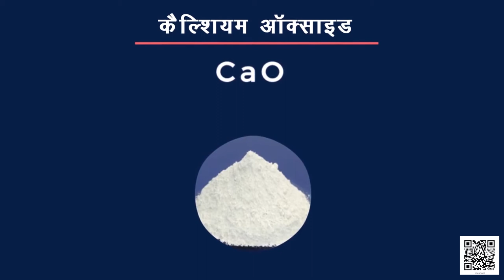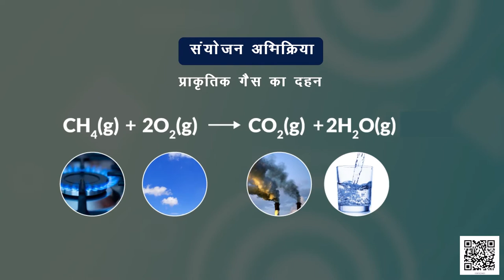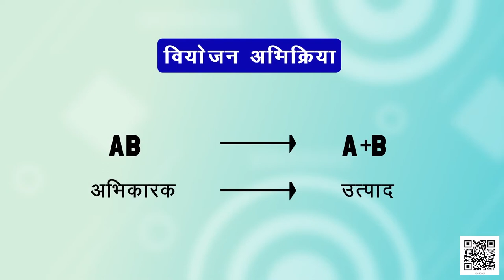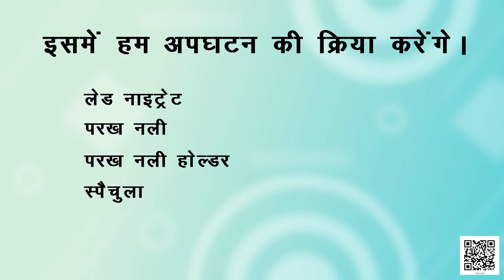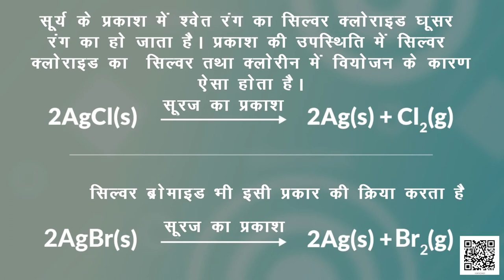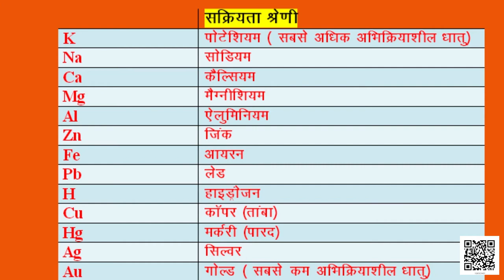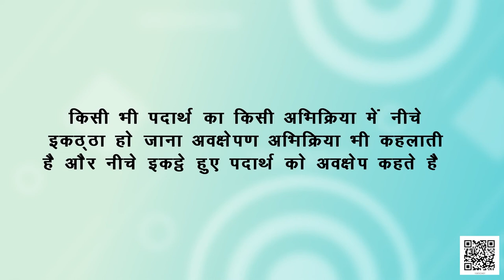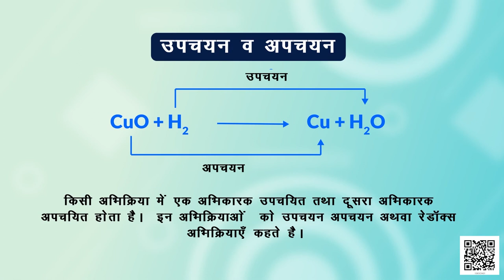कक्षा 10 विज्ञान अध्याय - 1 रासायनिक अभिक्रिया एवं समीकरण (Part 2)| class 10 science chapter 1 hindi